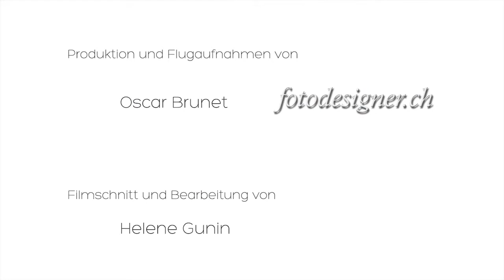Ritterspiele - Mittelaterspektakel Trüllikon 2013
Produktion und Flugaufnahmen von Oscar Brunet - fotodesigner.ch
Schnitt und Bearbeitung - Helene Gunin
Veranstalter - turnei.ch
Musik von abinferis - abinferis.at